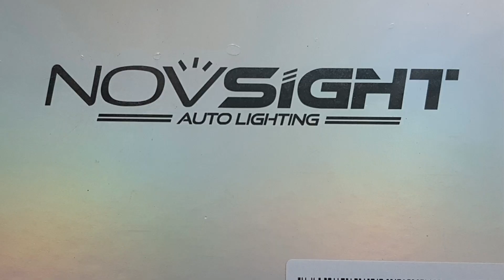Honda Transalp 650 Novsight Led upgrade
Honda Transalp 650
Novsight Led upgrade